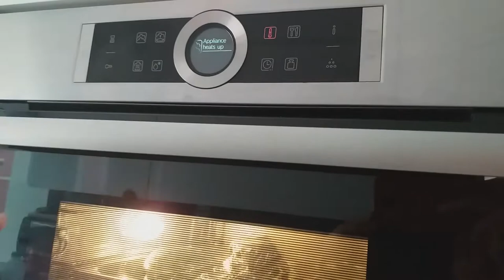Leche Flan | For Dessert Lovers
A popular dessert for most Filipinos. It is very simple to make and ultimately satisfies your sweet cravings.

Ingredients:
20 Egg yolks
3 Cans Evaporated Milk
2 Cans Condensed Milk